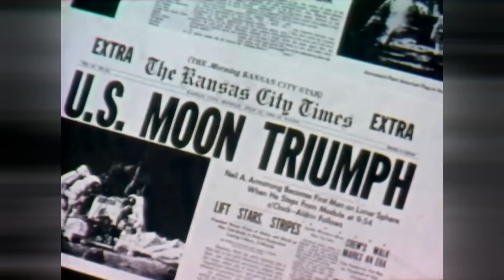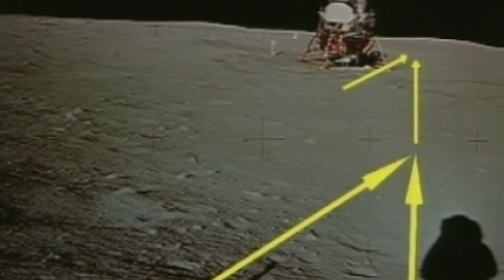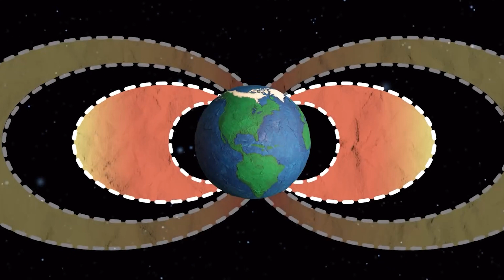10 Evidence That Proves Moon Landing Was Hoaxed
The moon landing was hoaxed!!!

Yes, and here are the top 10 lunar secrets that answer its mysteries!

Prepare to be amazed as we dive deep into the mind-bending world of moon landing conspiracy theories! Did we successfully land on the moon in the 1960s?

P.S: If you have any questions or interesting topics in mind, drop them in the comments section below. And we shall explore the secrets hidden among the stars together!